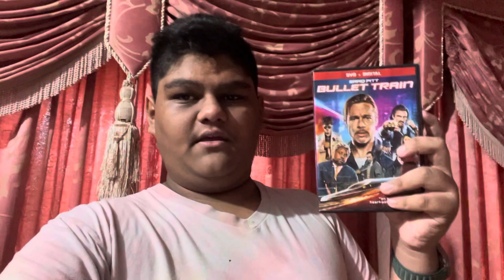Happy 1-Year Anniversary to Bullet Train!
On this day in 2022, Bullet Train came out to theaters. Happy 1-Year Anniversary!